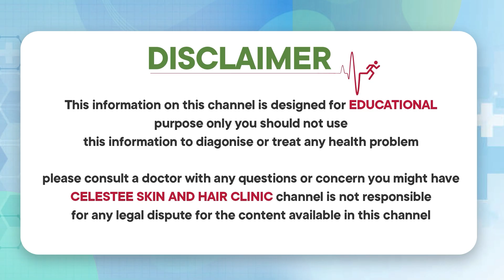ముఖం మీద ఎర్రటి మచ్చలు || Best Treatment for Lichen Planus Pigmentosus in Telugu || Skin Care Tips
ముఖం మీద ఎర్రటి మచ్చలు || Best Treatment for Lichen Planus Pigmentosus in Telugu || Skin Care Tips || Celestee Skin And Hair Clinic

* Laser Resurfacing,
* Scar Treatment,
* Wart Removal,
*Photofacial,
* Tattoo Removal,
* Sun Spots,
* Age Spots, And Other Pigmented Lesions,
* Leucoderma Treatment,
* Anti Aging Treatment,
* Botox Injections,
* Glycolic Peel.

Visit us @
Branch 1:
443/A 55, Road Number 6, Film Nagar, Hyderabad, Telangana 500096

Branch 2:
Terminal Complex, Gandipet Main Rd, Narsingi, Kokapet, Hyderabad, Telangana 500075

Regards
Celestee Team